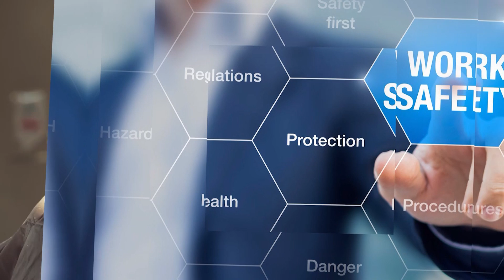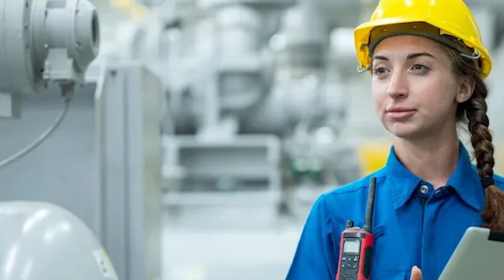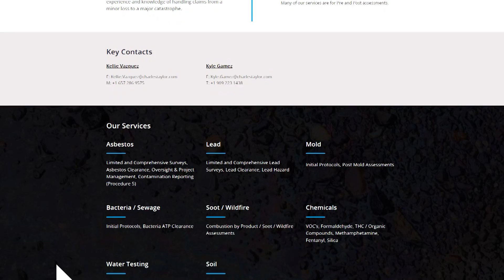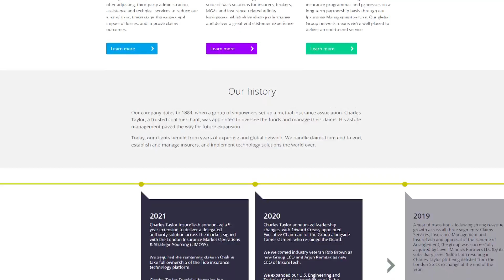David N. Kudlinski of Charles Taylor on CNTV ©2023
Certified experts specialized in environmental sampling, consulting, and developing specific protocols for properties.
Guest:  David K
Location: California

00:00 Introduction
00:13 Interview with David Kudlinskey
02:31 Industrial hygiene
03:53 Recommendations for complex situations
05:12 Customizing plans for action
06:33 Different services from different providers
07:40 Leaders in the industry
09:00 Hazards that can be handled
10:55 How rewarding is the process
12:43 Overview of the website
13:20 Closure